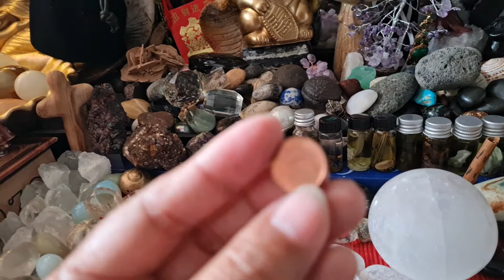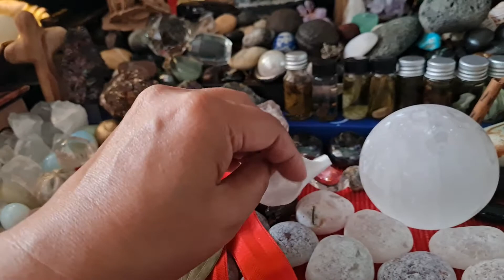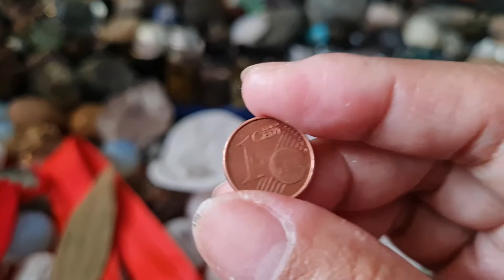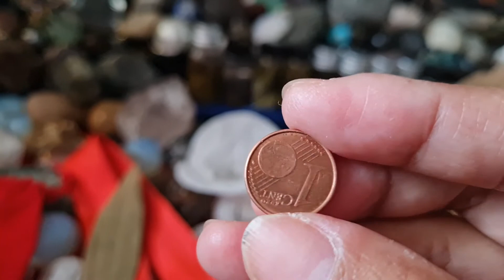PINOY MUTYA HUNTERS🇦🇹🇵🇭LAHAT NG KLASING SUGAL ITO ANG PINAKAMATINIK NA PANG PASWERTI GAWIN AGAD